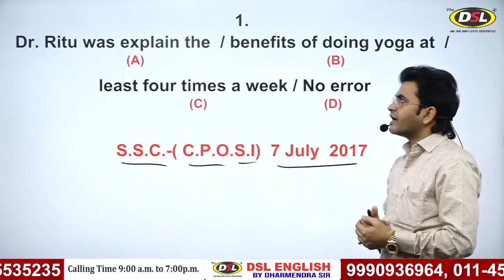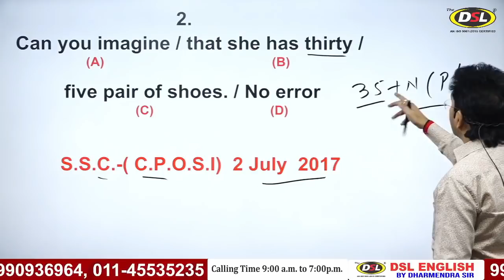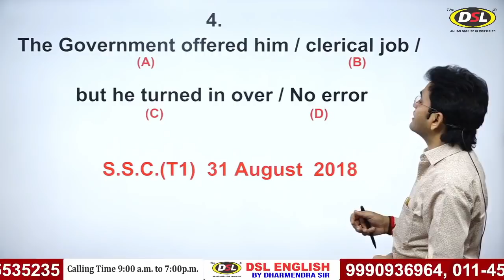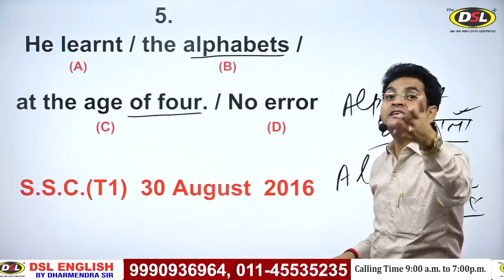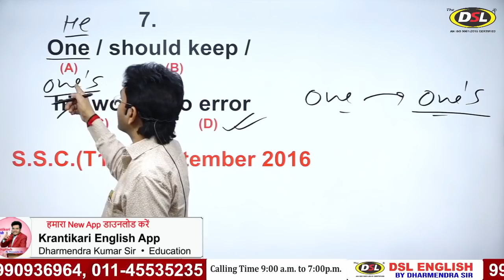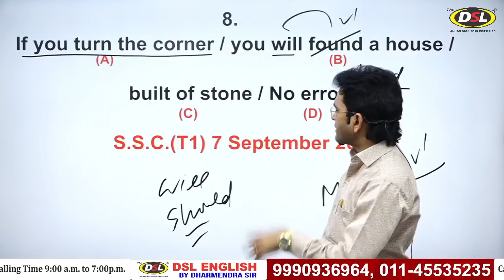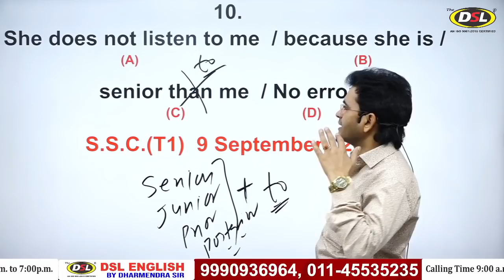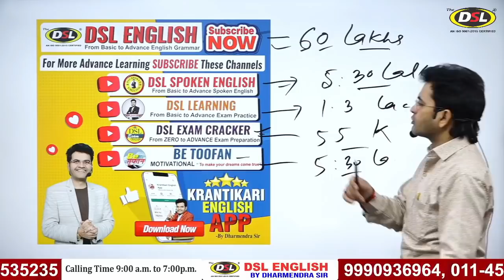Common Error Practice Class | Spotting Error With Concept for SSC CGL, CPO, Bank Po, MTS Students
In this video, I have started the practice of Common errors n english so that you can find easily common errors in english.

• The DSL English Coaching at Mukherjee Nagar Delhi, now a leading institute, was founded by Mr. Dharmendra Kumar. DSL English institute imparts basic to advance English learning to the students of UPSC, SSC CGL, Bank IBPS, CPO, NDA, CDS, DSSSB and other competitive exams. The DSL English Institute also provides a Paid Online Course/class of English for beginners, school students or aspirants of various competitive exams and others.

• DSL English course provides :
• English Grammar
• Objective English
• English Translation
• Doubt Class